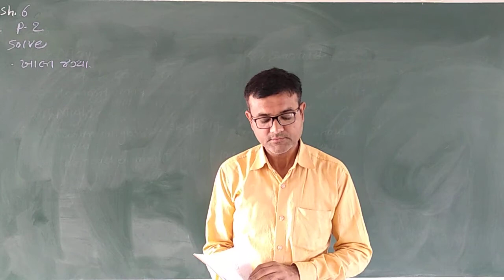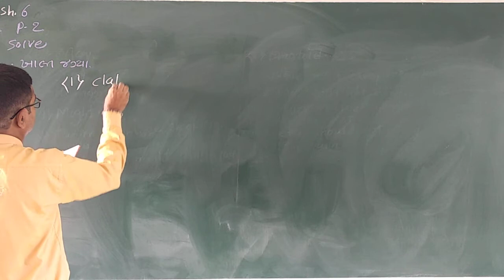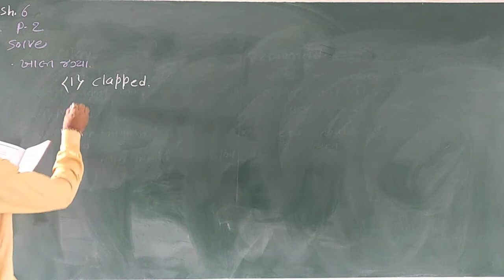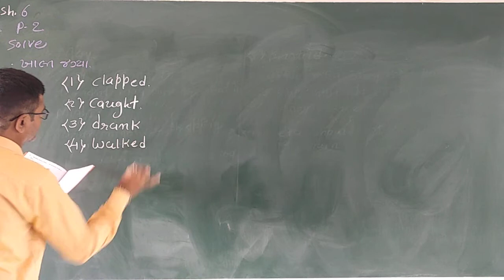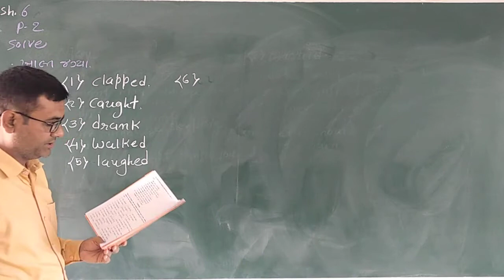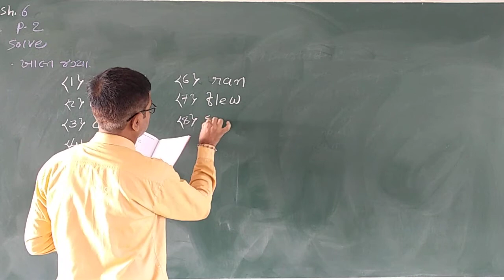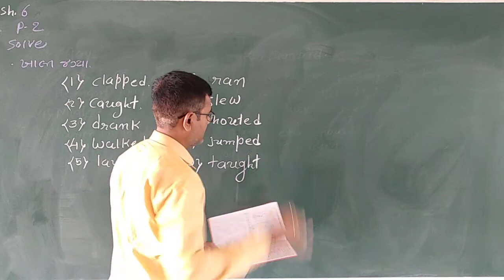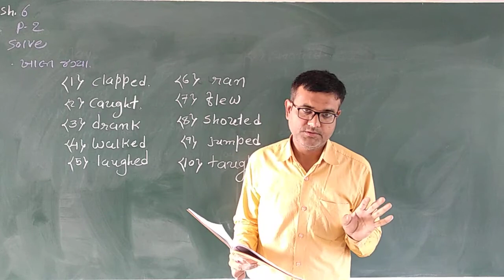Std 6 Ch-2 PART-2 [18-12]